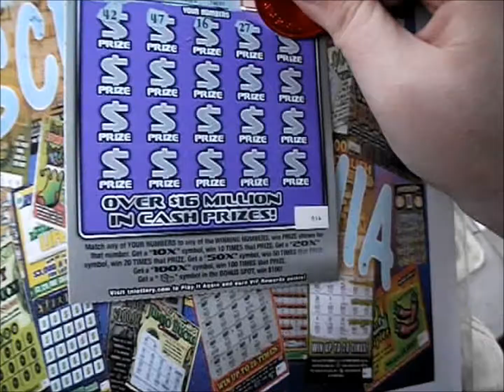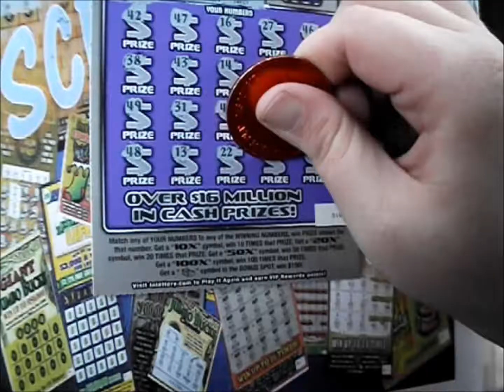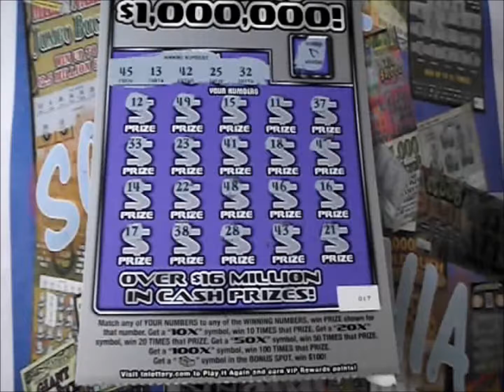Episode 1402 - TN 100X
$10 TN 100X